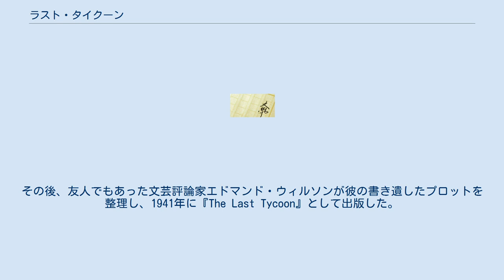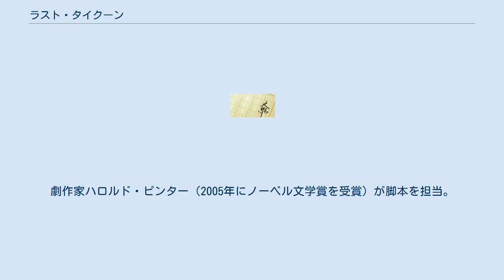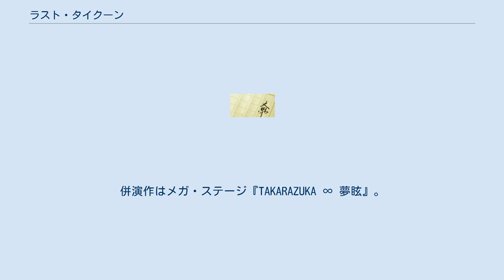ラスト・タイクーン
F・スコット・フィッツジェラルド
『ラスト・タイクーン』（The Last Tycoon、1993年の再版でThe Love of the Last Tycoonに改題）は、アメリカの小説家F・スコット・フィッツジェラルドの未完の長編小説。
同名で映画化・宝塚歌劇団による舞台化もされた。
『最後の大君』とも訳される。
 本作は、ハリウッドの映画界を舞台とした作品で、作品に登場するモンロー・スターは初期ハリウッドを代表するプロデューサーであったアーヴィング・タルバーグをモデルとしている。
 フィッツジェラルドは本作第6章の第1エピソードを書いた翌日の1940年12月21日、アルコール依存症からくる心臓発作で死去した。
その後、友人でもあった文芸評論家エドマンド・ウィルソンが彼の書き遺したプロットを整理し、1941年に『The Last Tycoon』として出版した。
フィッツジェラルドは、この作品のタイトルを『The Love of the Last Tycoon』としようと考えていたとされ、1993年の再版以降はこれに改題されている。
フィッジェラルドは小説の題名に冗長なものをつけたがる傾向があり、代表作『グレート・ギャツビー』という題名にも最後まで反対していた。
『グレート・ギャツビー』や『夜はやさし』をおさえて、本作を代表作にあげる者もいる。
 1976年に映画化、エリア・カザンの最後の監督作品。
ロバート・デ・ニーロがモンロー・スター役で、他も豪華キャストが集結。
劇作家ハロルド・ピンター（2005年にノーベル文学賞を受賞）が脚本を担当。
日本では長らくソフト化されなかったが、21世紀になりDVD化された。
 2014年、宝塚歌劇団創設100周年記念の第2弾として、花組公演・2014年2月7日 - 3月17日=宝塚大劇場、2014年4月10日 - 5月11日=東京宝塚劇場で開催。
併演作はメガ・ステージ『TAKARAZUKA ∞ 夢眩』。